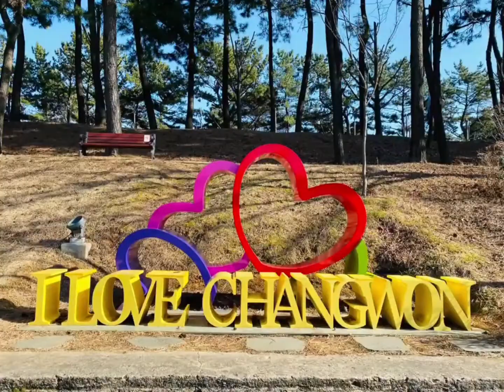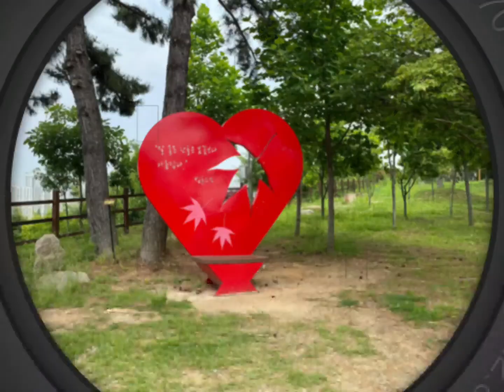SHORT RIDE TO CHANGWON ARBORETUM SOUTH KOREA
flower garder namely Changwon Arboretum 삼동공원 is aplace you can enjoy to visit if you are a flower lover